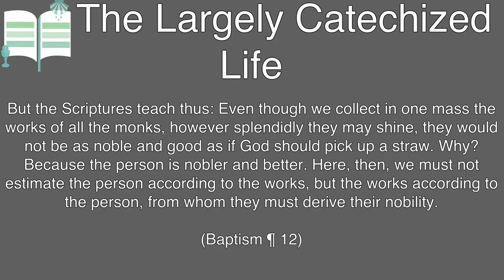God's baptism beats private spirituality - The Largely Catechized Life #75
"But the Scriptures teach thus: Even though we collect in one mass the works of all the monks, however splendidly they may shine, they would not be as noble and good as if God should pick up a straw. Why? Because the person is nobler and better. Here, then, we must not estimate the person according to the works, but the works according to the person, from whom they must derive their nobility."